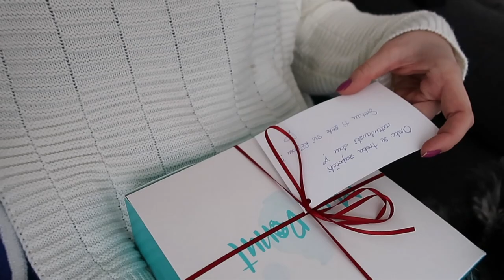Party za ročkas+iznenađenje+ pokloni | MashintheBeauty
Proslavila sam svoj 31 ročkas. Fino se pojelo, popilo, nazdravilo i naplesalo. Bilo je iznenađenja, poklona i tamburaša. Nadam se da ćete uživati u vlogu!